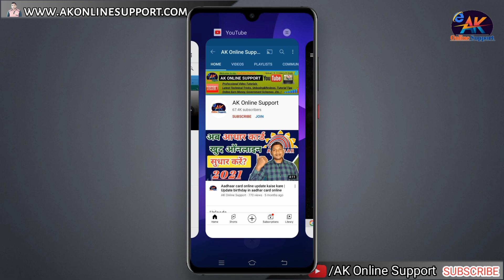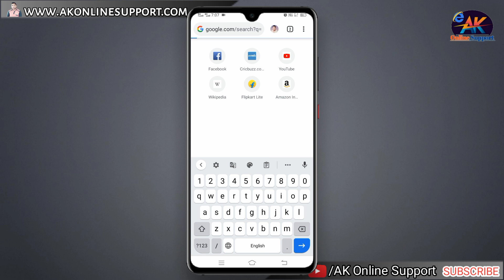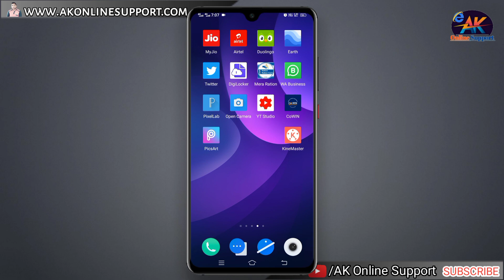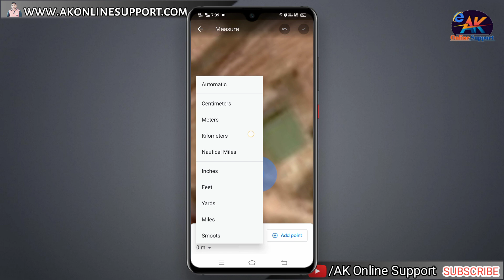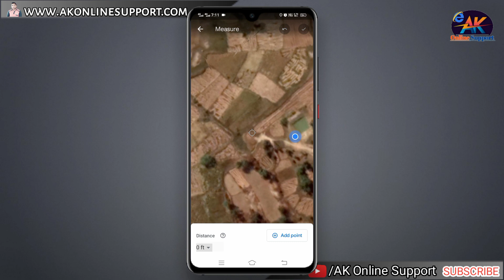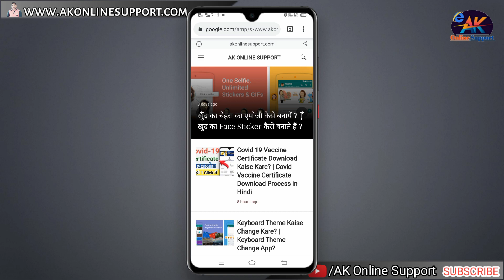Mobile se distance kaise nape | Jamin napne ka tarika | Google Earth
Your Queries -
1. Google measurement app
2. Jamin kaise nape mobile se
3. How to measure land with mobile apo
4. Khet ko mobile se kaise nape
5. Mobile se duri kaise nape

My Gears -
DIGITEK 18" Professional big LED Ring Light
DIGITEK Lightweight & Portable 9 Feet Aluminum Alloy Studio Light Stand

Subhash Kumar, Jharkhand ( India )

© AK Online Support - 2021 Thanks :)